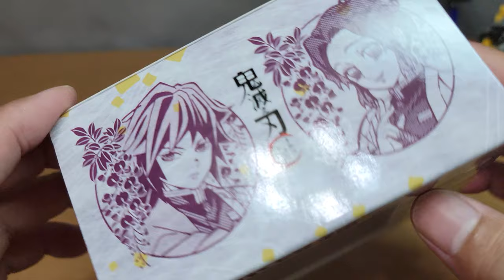全家便利商店的 鬼滅之刃 木紋LED鐘